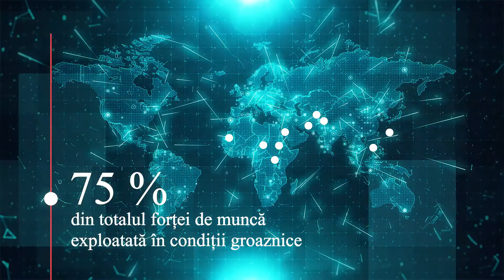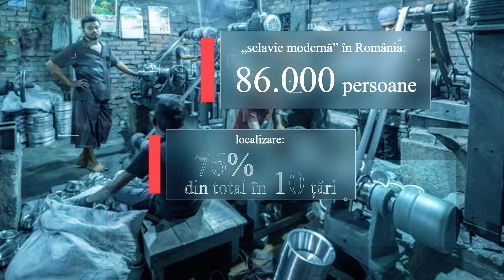60 de Minute - 2 Martie 2021